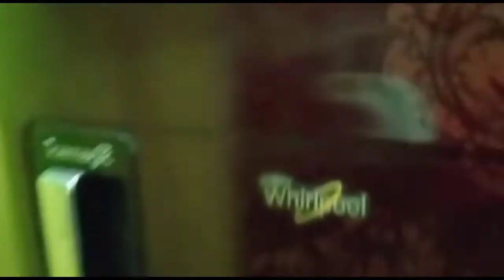OMG Aaj mai jalne se bach gayi, hamesha khana banate samay sawdhani barte I 🙄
This is my daily routine vlog nd I hope you guys gonna like nd enjoy this video for sure.